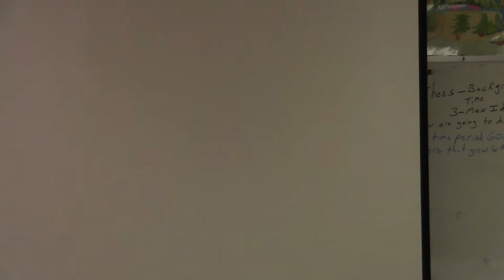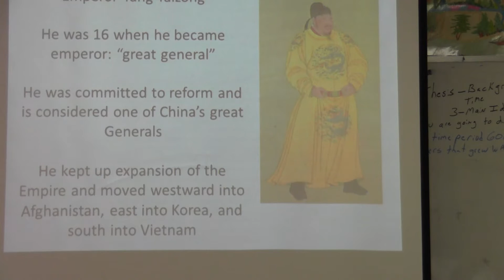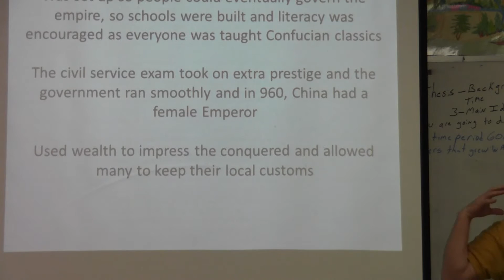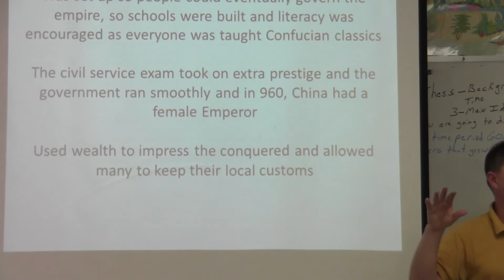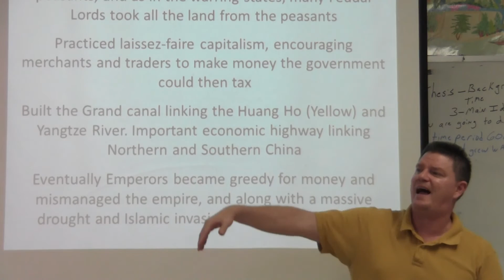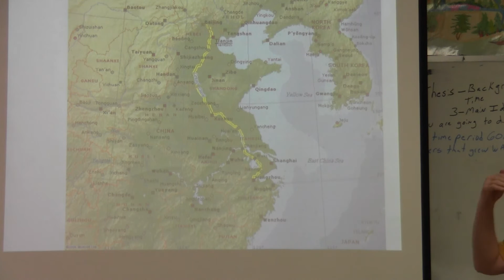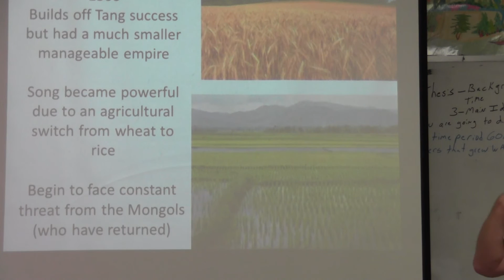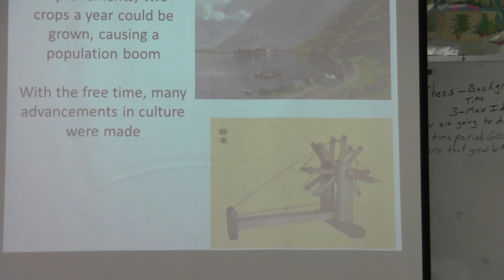Tang Dynasty 6th Period AP World Fire Drill Lesson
Highlights of Tang Dynasty Government and Accomplshments